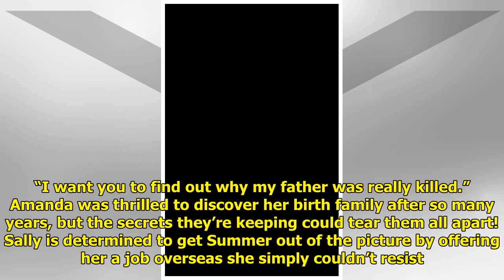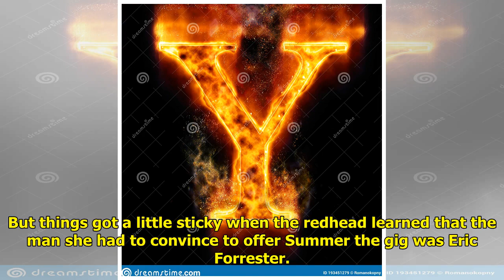Y&R Spoilers: Is Ashland Dying?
Things are getting complicated...